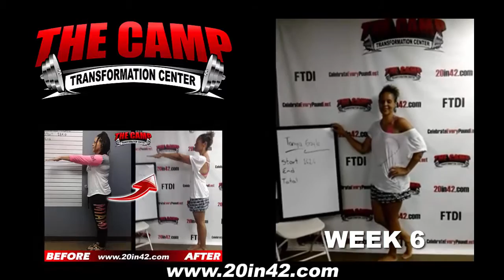Davie Fitness 6 Week Challenge Result - Tanya Gayle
We will now check the result of Tanya's 6 week weight loss challenge!